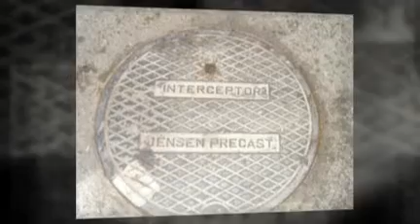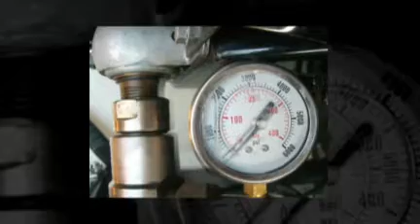Los Angeles and Orange County Hydro Jet Plumbing Service | Hydrojetting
Los Angeles & Orange County, California Commercial Hydro Jet Plumbing and Rooting Services.  Hydrojetting is the best way to unclog or prevent clogging from occuring.  JR Grease Service Since 1988.
24 Hour Service